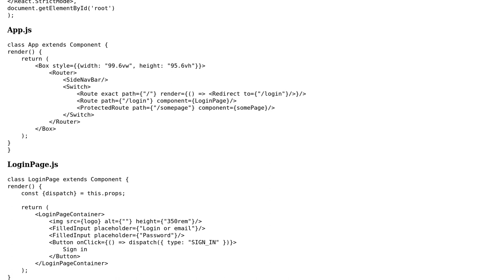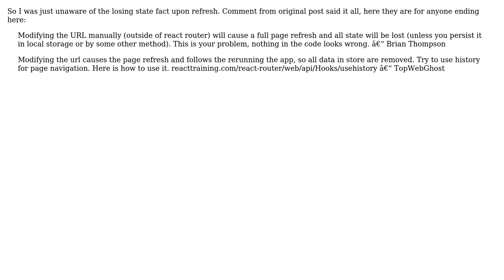React redux store's state not saved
With thanks & praise to God, and with thanks to the many people who have made this project possible! You are responsible for your own actions.